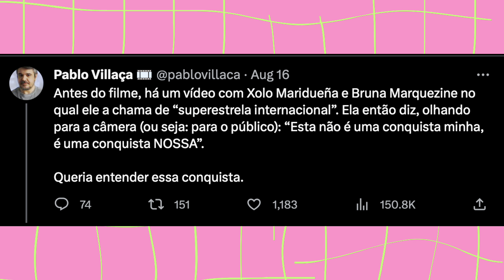Bruna Marquezine em Besouro Azul: vitória nossa?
BrunaMarquezine está em besouroazul , novo filme da dc na warnerbros . O que isso representa? Algumas pessoas questionaram se seria uma vitória coletiva ou só de Bruna? E se for uma vitória coletiva? Vamos conversar sobre isso?